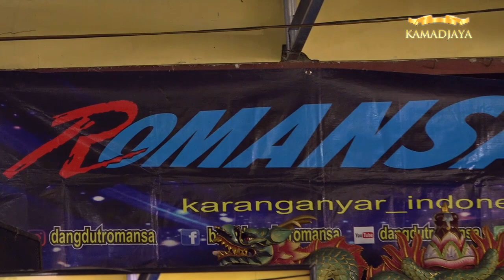KINCER VS ITOK RAJASWARA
Dokumentasi video Ngunduh Mantu Pernikahan Didit Nuryana  ( Putra Bp. Wagiyanto - Ibu Tugiyem )
Dusun Jetis RT 02 RW 07 Desa Jati
Kec. Jaten Karanganyar      menikah dengan   Gita Wahyu Agustin Putri Alm. Bp. Wahyudi / Gondor (Bakul Pari) - Ibu Maryani
Badran Tugurejo Rt 02 RW 02 Polokarto
Sukoharjo
Selasa 22 Maret 2022.
 Video dokumentasi oleh  Kamadjaya Production.+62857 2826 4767